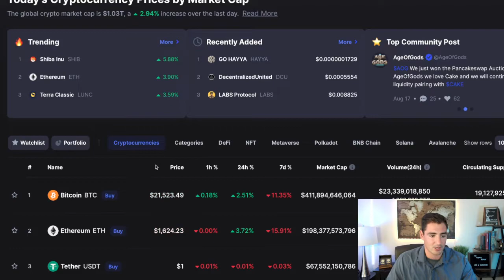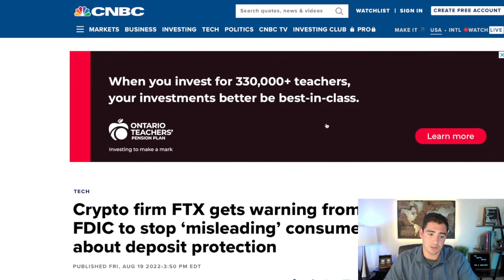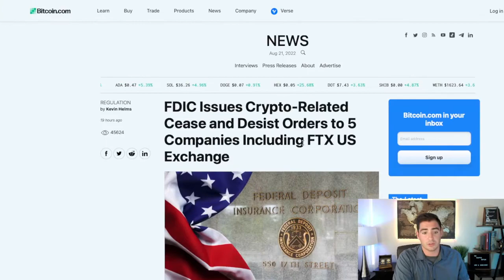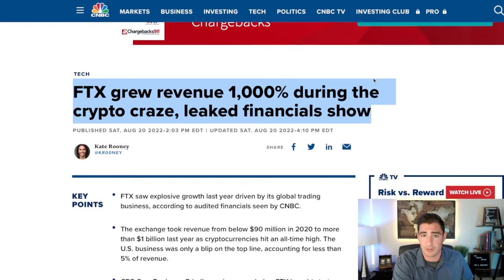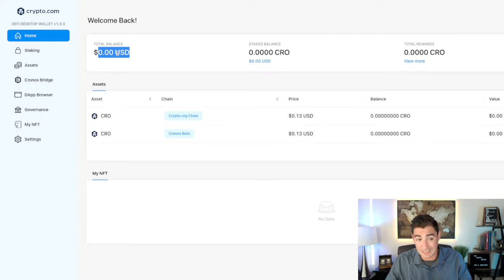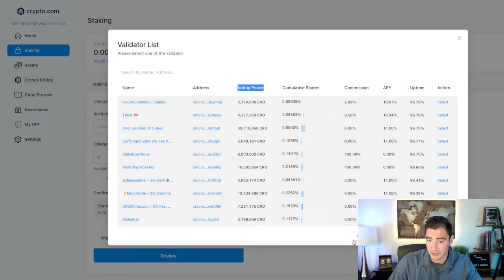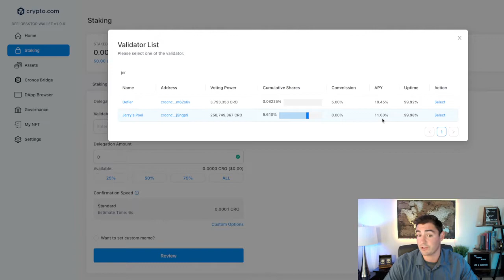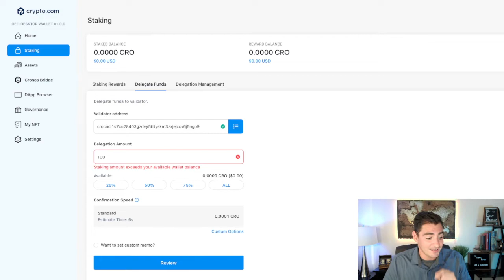CRO Coin 11% APY | CRONOS DeFi | FTX Coin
In today's video Crypto Kip talks about crypto.com or the cronos blockchain AKA cro. He talks about how they have great yields on defi for up to 11% APY. This is how you can earn more CRO with your CRO!